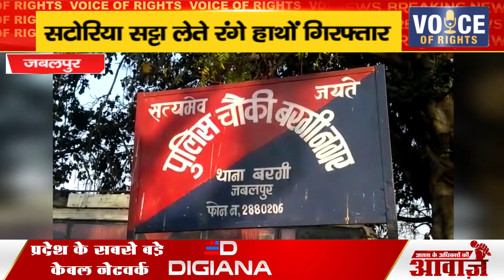जबलपुर ll सटोरिया सट्टा लेते रंगे हाथों गिरफ्तार